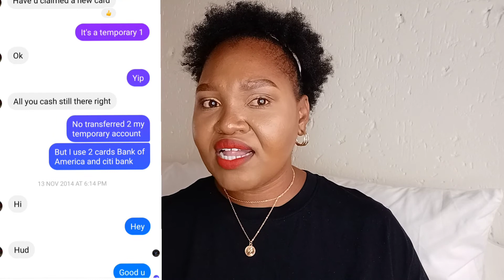story time:Working at Walt Disney World🇺🇲 | loosing my passport a few days before my flight 😭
hey hunnies!

X.X.X

business page  : her Majesty Trends